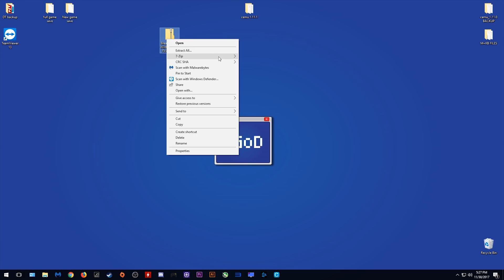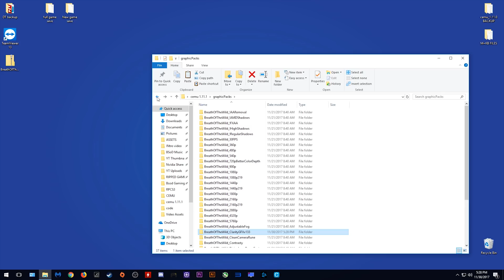Breath of the Wild | Ultra Graphics Presets | Clarity GFX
In this Cemu emulator video I show you some Breath of the Wild Ultra Graphics Presets.

Video Music
Destination Unknown

► My PC Specs:
16gb DDR4 3000Mhz RAM
GTX980ti 6gb
256gb M.2 SSD